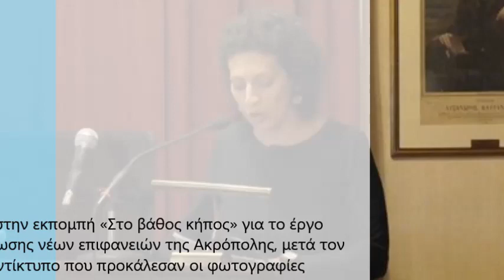Η πρόεδρος του Συλλόγου Ελλήνων Αρχαιολόγων Δέσποινα Κουτσούμπα στον Aegean Voice 107,5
Η πρόεδρος του Συλλόγου Ελλήνων Αρχαιολόγων  και καταδυόμενη αρχαιολόγος Δέσποινα Κουτσούμπα μίλησε στον Aegean Voice 107,5-H φωνή του Αιγαίου και στην εκπομπή «Στο βάθος κήπος» για το έργο διάστρωσης νέων επιφανειών της Ακρόπολης, μετά τον αντίκτυπο που προκάλεσαν οι φωτογραφίες που δόθηκαν στη δημοσιότητα. Η κ. Κουτσούμπα αναφέρθηκε ακόμα και στη μεταφορά των αρχαίων της Βενιζέλου στη Θεσσαλονίκη, λόγω των έργων του ΜΕΤΡΟ της πόλης.